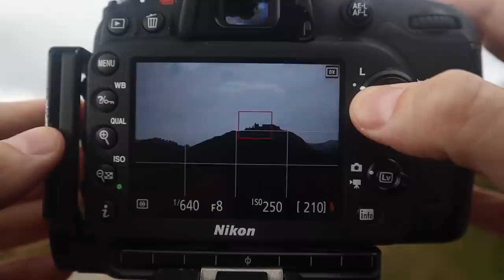The Canon M50 and why I rarely buy new gear